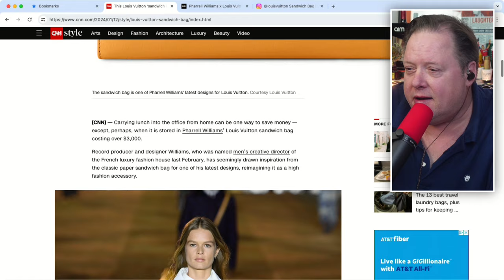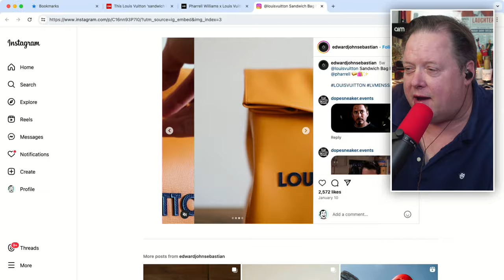Pharrell's Louis Vuitton $3K Sandwich Bag - Really?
Luxury fashion for working stiffs: Pharrell Williams' latest creation for Louis Vuitton: a $3,000 leather sandwich bag. It's designed to resemble a classic paper sandwich bag, but can luxury and practicality can coexist in harmony?

As the Men's Creative Director for LV, Pharrell challenges conventional fashion norms, merging everyday functionality with high-end luxury.

Is this practical? or just a status symbol? Who exactly is target audience? Surely not the people that take their lunch to work every day.

Big Promotions!

381 Casa Linda Plaza, Suite 200